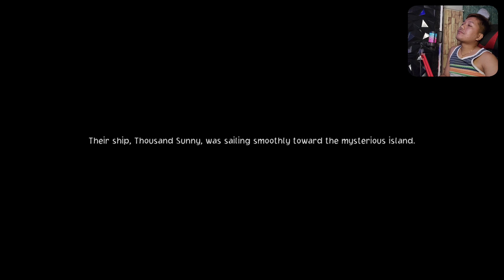One Piece Odssey Nintendo Switch Gameplay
IM SELLING 👇
Steamdeck LCD / OLED
Free Games Free Tempered Glass